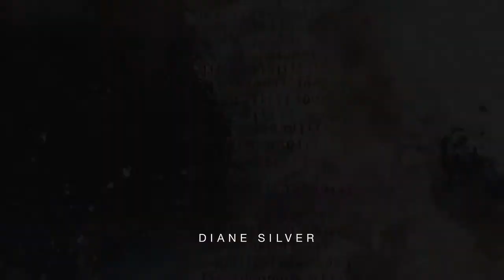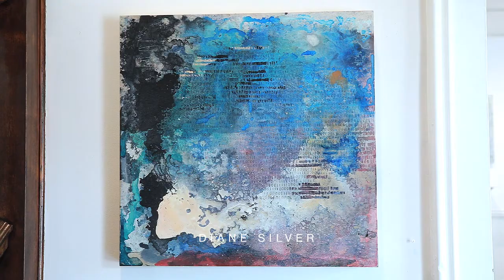EPIPHANY : SELECTED WORKS BY ERIK REEL AND DIANE SILVER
Porch Gallery Ojai Presents: “Epiphany: Selected Works by Erik Reel and Diane Silver.” Like archeologists uncovering the remnants of written language both Reel and Silver’s works create meaning from, not just what is visible, but in what has been obscured.

To understand Reel’s work one must look at his attraction to such seemingly incongruent influences as erased whiteboards, blizzards, improvisational music and abandoned industrial sites. His work celebrates the meaning in remnants, the hidden, the random and destroyed. Symbols and letters populate Reel’s works canvas with jazz-like randomness. It appears that he has taken a paragraph and expunged the structure and the keywords, leaving the viewer to create meaning and beauty from the residue.

Diane Silver’s paintings of eroded binary code are defined not by the missing data but the process of losing it. The virtual represented by the code, fights with the physical represented by the by ink and wax. Like scraps of steel rusted and moss covered that have succumbed to nature through age and weather, the bits of info are absorbed by the human touch of the painting.